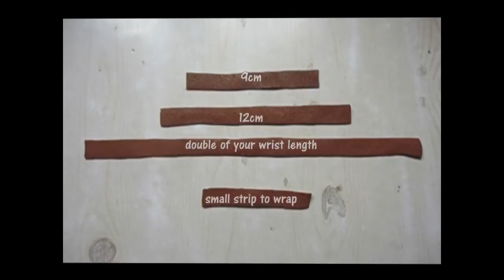25 Accessories with Old Bags || Part 4 || Scrap Leather || Includes 7 DIY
This is part of accessories with old bags series
link to other related videos are

More diy are comming up for this series.